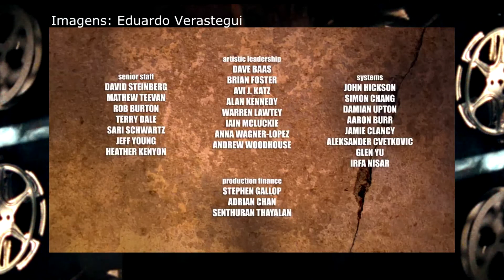AUTOCONHECIMENTO: DESCUBRA COMO A IRRITABILIDADE, PODE DESVIAR O SEU "SER" DOS PROPÓSITOS E SONHOS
Série Metáforas do Ser; Autoconhecimento: Irritabilidade

Uma pequena reflexão para ajudá-lo a conectar ao ser.

"Se a vida é uma metáfora, a realidade é um espaço-tempo a ser decifrada, cujos resultados vão depender de você" Dênis Castro

Em outras palavras, na animação de Eduardo Verastegui, ela promove este espaço-tempo e os desafios no "ser".

Da mesma forma, a metáfora da irritabilidade e como ela pode ser acionada num curto espaço-tempo, sem que saiba os motivos.

Depois disso, vem o descontrole emocional como acontece nos julgamentos, ao deixar o "ser" desconectado.

Já vivenciou esse momento?
Você pode ajudar muitas pessoas?
Compartilhe seus comentários

Por exemplo, no torneio de tênis US Open nesta semana, o jogador Novak Djokovic, número 1 do mundo, teve um momento de irritabilidade e chocou a todos.

"Djokovic, eu estava nervoso, eu bati na bola, acertei a juíza, os fatos estão claros, mas não foi minha intenção."

Depois disso, veio a desclassificação, ou seja, foram apenas um espaço-tempo e tudo mudou, corrigir ou voltar não adianta mais.

Da mesma forma, na vida e no trabalho, as desculpas vão depender de como compreende o seu "ser", neste caso o tenista foi reprovado pelas regras.

Em suma, autoconhecimento é a ponte a ser decifrada para conectar ao ser.

Você merece ser feliz, e quero ajudá-lo.

Fez sentido para você?

💡 Um pedido especial para você.
Me ajude a chegar conseguir mais inscritos, é um canal que vai ajudá-lo e muito na sua vida e no trabalho, como nos inúmeros conteúdos já compartilhados neste canal, como pode conferir na guia vídeos.

🔔 Dênis Castro:
✓ Instagram e Facebook →  @deniacastro